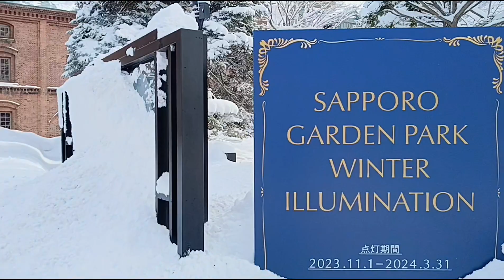japan is beautiful